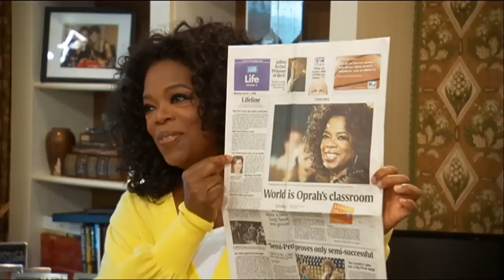Care2 Presents Oprah's Lifeclass